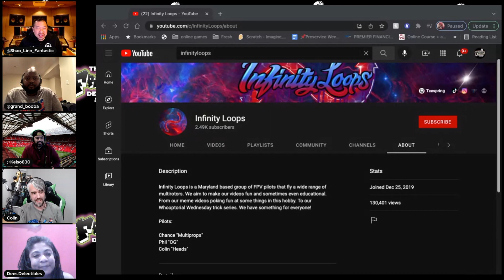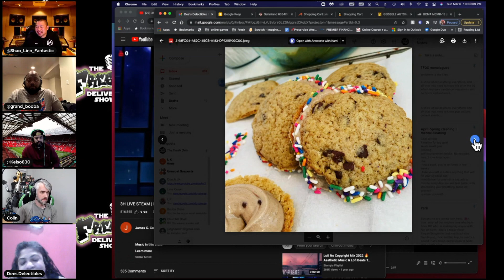FDS S04 EP 4 Entrepreneurship after 30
We discuss with Dee of @deelectibles and Colin of @Infinity_loops_ about Entrepreneurship after the age of 30.